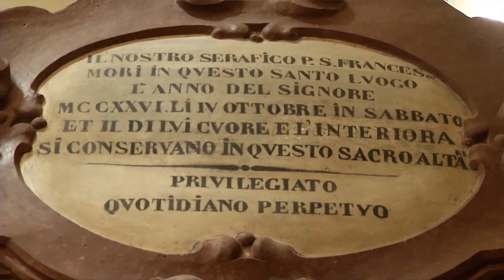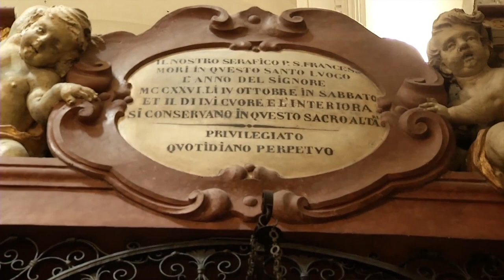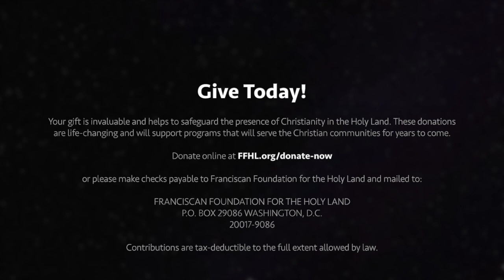St. Francis Assisi Blessings from Br. Francesco Patton, OFM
In this video, we commemorate The Feast of Saint Francis, that takes place each year on October 4. Saint Francis of Assisi’s beliefs and teachings continue to shape the world almost 800 years after his death. He chose to take the Gospel literally and led a life of poverty in the name of the Lord. By determining what was right for his own relationship with God, Saint Francis inspired others and spread the Word throughout the world.

Francis came increasingly in contact with those who suffered most in the society of Assisi. He also witnessed firsthand the consequences of violence, the slow process of dehumanization that occurred in his own heart, and in the hearts of all involved in the prosecution of war.

Despite experiencing these consequences, Saint Francis decided to preach peace and love in the name of the Lord. In a time of violent struggles between individuals and nations, we must remember the bravery of Saint Francis and his faith in the Gospel so that we too can have a positive, peaceful impact on the world.

May we learn from Saint Francis in loving and following Jesus and his gospel, loving the church and serving those in need, and recognizing every human being as a brother and a sister.

A special Thanks to the Christian Media Center for their collaboration in the production of this video.

Give Today!

Your gift is invaluable and helps to safeguard the presence of Christianity in the Holy Land. These donations are life-changing and will support programs that will serve the Christian communities for years to come. Donate online at FFHL.org/donate-now, or please make checks payable to Franciscan Foundation for the Holy Land and mailed to:

FRANCISCAN FOUNDATION FOR THE HOLY LAND
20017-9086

The Franciscan Foundation for the Holy Land is a tax-exempt, non-profit organization pursuant to Section 501(c)(3) of the Internal Revenue Code. Our Tax ID Number is 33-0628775. Your gift is fully tax deductible to the extent of the law.